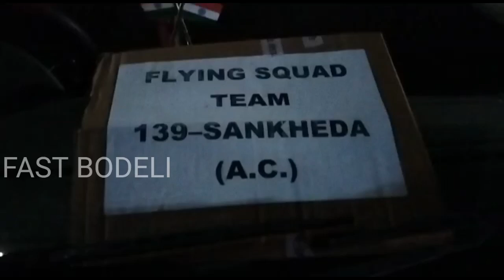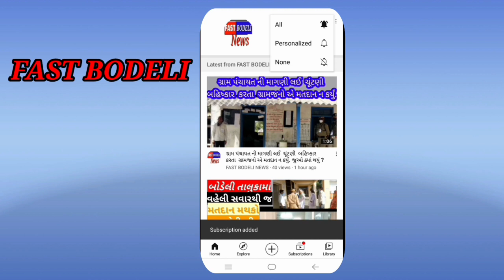બોડેલી પોલીસ એલર્ટ: વિધાનસભાની ચૂંટણીને લઈ બહારથી આવતા વાહનોનું ચેકિંગ શરૂ